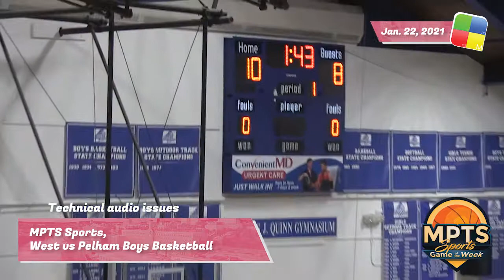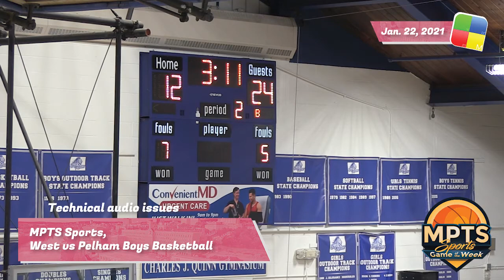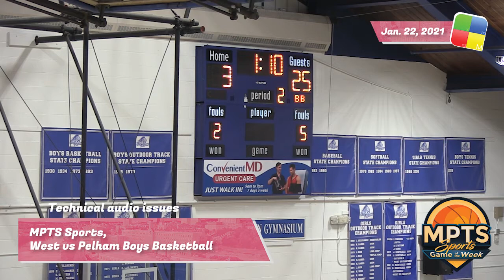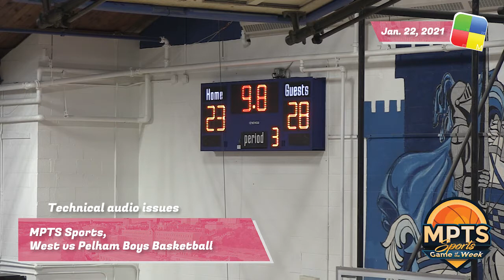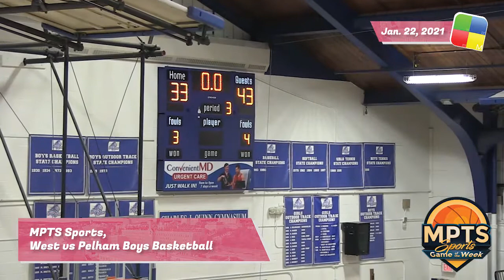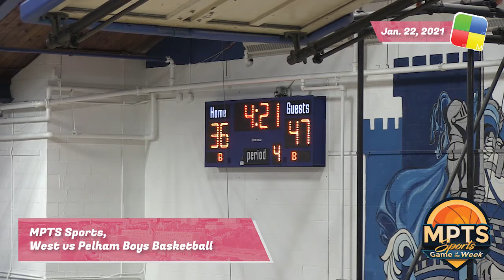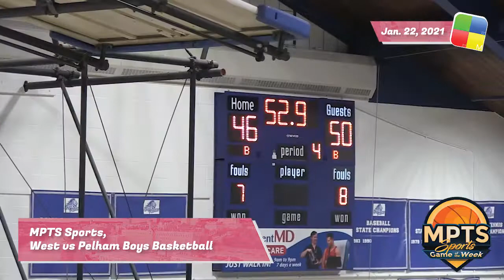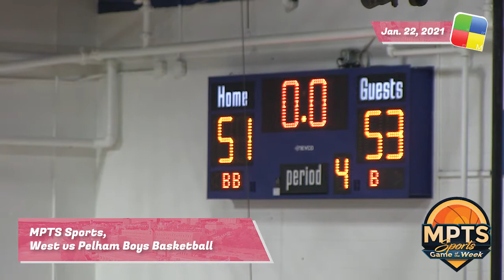MPTS Sports, West vs Pelham Boys Basketball, 1/22/21